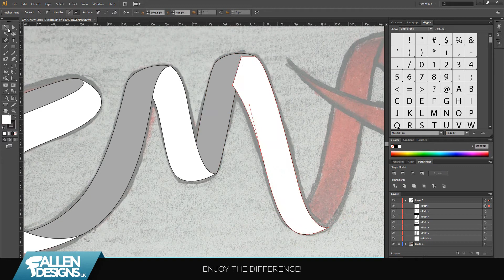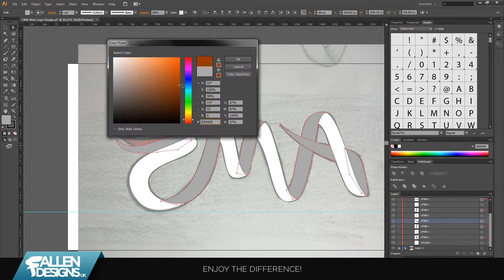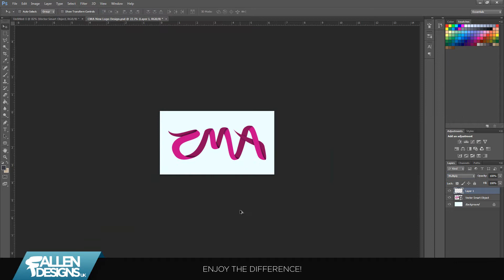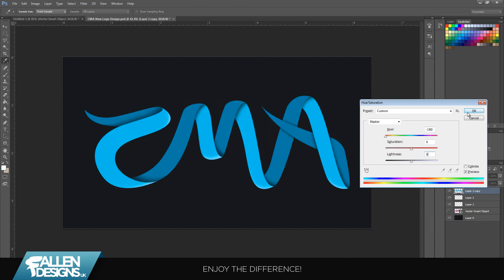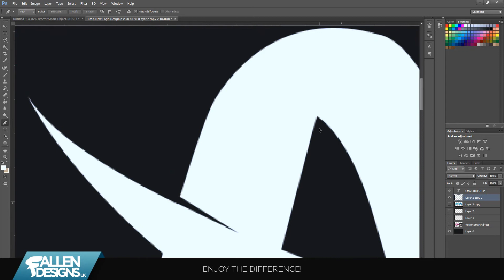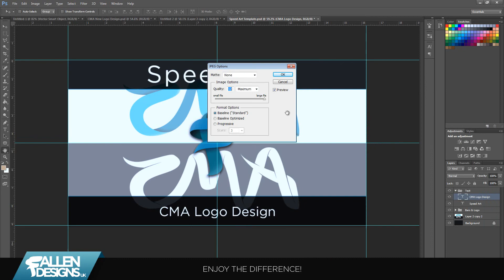Speed Art | CMA Logo Design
Here is my Logo Design for CMA, a "chillstep" aka melodic dubstep producer. He has been my favourite chillstep producer for quite a while now and if you have watched my videos, you will notice i used his music in almost all of my videos. Anyway, he's a great guy, he makes great music so i designed this logo for him, he has not been online since i made this so i have yet to get his opinion, hopefully he likes it and will use it. At the top is the full logo (colours may change depending on what CMA says) and the bottom one is a "silhouette" style version, in case he needs to use it in that for for what ever reason. This logo took me 45 minutes to create, using both Illustrator and Photoshop. Im happy with how it came out and i hope he likes it too. What are your opinions on this logo?

Skype
FallenDesignsUK

Xbox Live Gamertag:
FallenDesignsUK